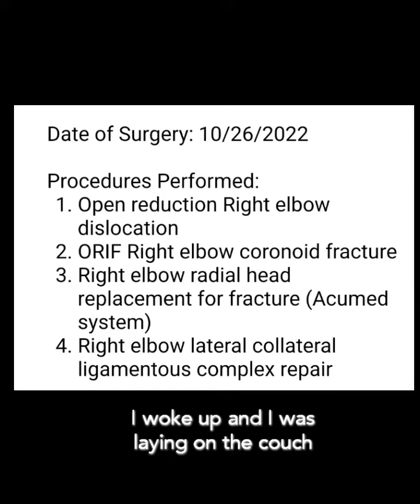Unexpected Progress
39 days post-op